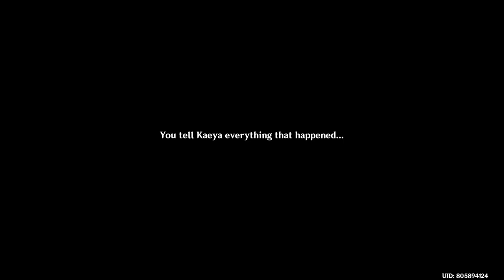Genshin Impact (JP DUB) | Duel! The Summoners' Summit Story Part 1 Playthrough